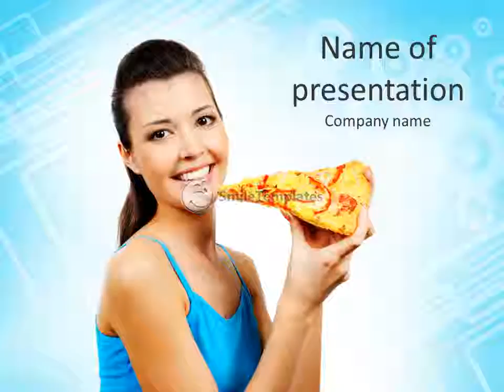Woman Eats Pizza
To download this template in PowerPoint format (.pptx) please go If you want see some related templates on these theme, please go